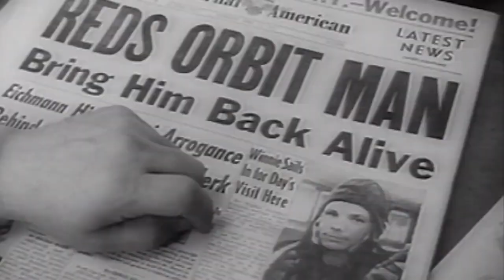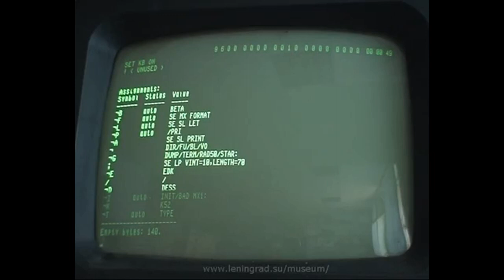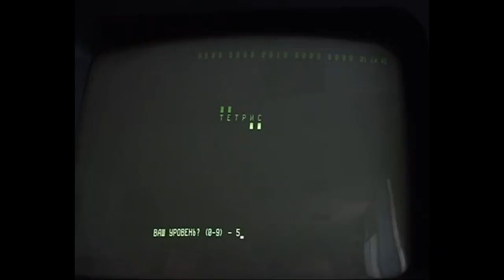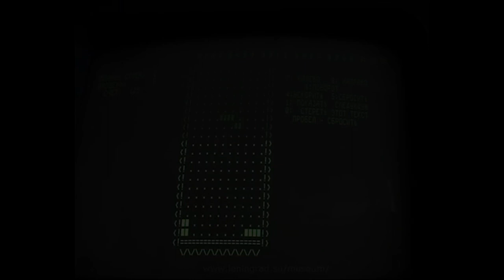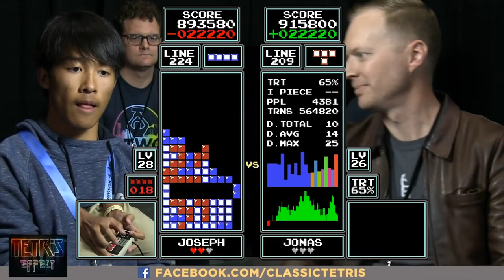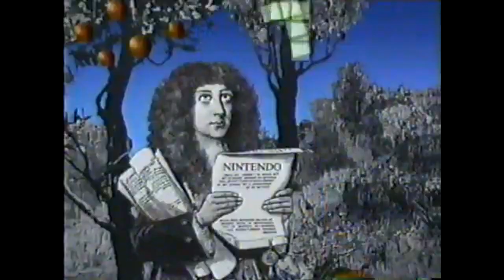Understanding Tetris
A deep dive into the history and philosophy behind Tetris, and the reasons why it has managed to stay relevant for so long and will probably still be in the future.

and taken from various Tetris games.

Intro: History of Tetris: (0:00)
The game of Tetris: (3:07)
Rise to popularity: (4:33)
Consolidation: (5:36)
The reasons behind the success: (6:21)
The core mechanics: (8:27)
The universally simple appeal of Tetris: (13:28)
The human element: (14:44)
Psychology and the Tetris Effect: (15:28)
Outro: (19:32)